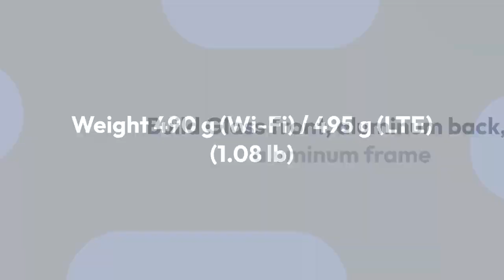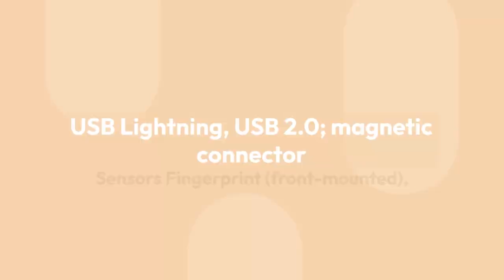Apple iPad 10.2 (2020) Specifications